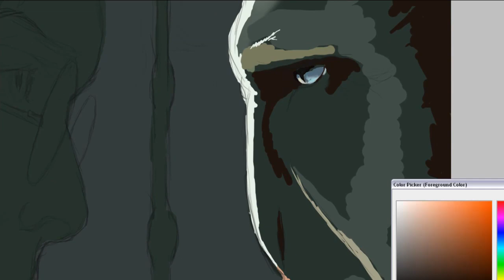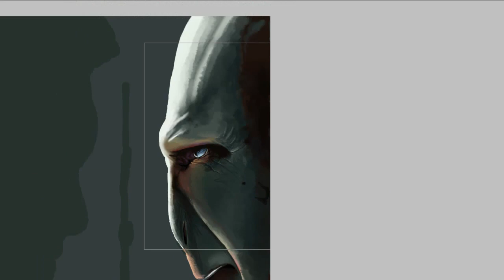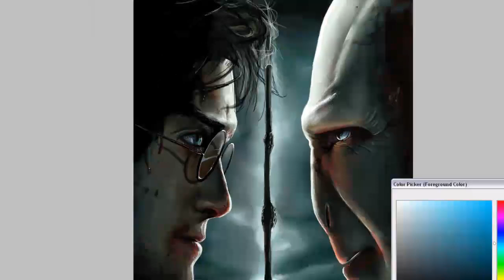Harry Potter Speed Drawing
Made in Photoshop using a Wacom Bamboo Fun graphics tablet, it took about 5 hours to draw

The drawing is of Harry Potter and Voldemort from The Deathly Hallows part 2

and